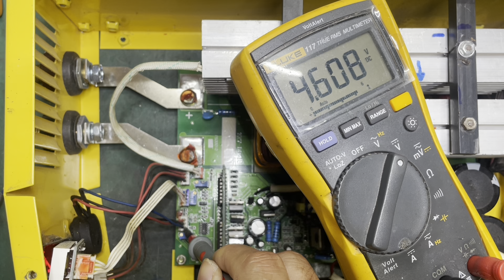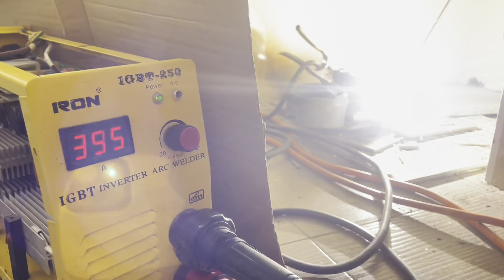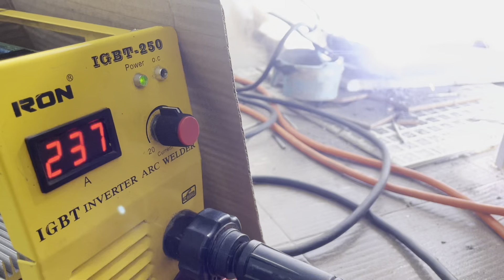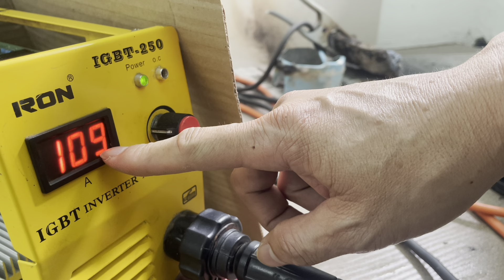IRON IGBT 250 (เปิดติดเชื่อมไม่ได้)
เทคนิคการตรวจสอบแผงไดร์ฟนะครับ